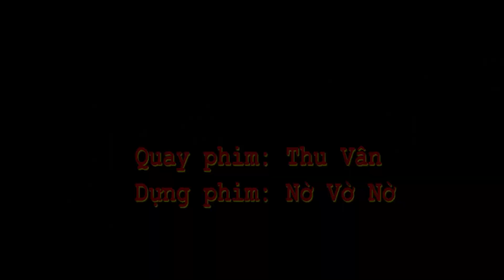VĂN NGHỆ TỔNG DUYỆT CHUẨN BỊ NGÀY NHÀ GIÁO VIỆT NAM 20 THÁNG 11| KHÁNH HÂNTV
VĂN NGHỆ TỔNG DUYỆT CHUẨN BỊ NGÀY NHÀ GIÁO VIỆT NAM 20 THÁNG 11
MẾN CHÀO QUÝ VỊ VÀ CÁC BẠN ĐÃ GHÉ THĂM KÊNH
CÁC NỘI DUNG NỔI BẬT:
-Ăn dâu tây tại gốc